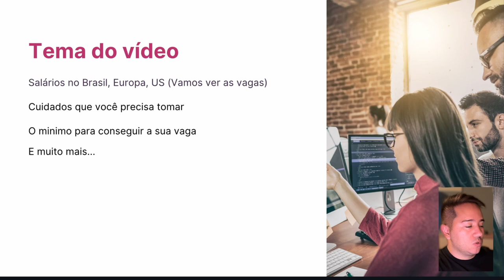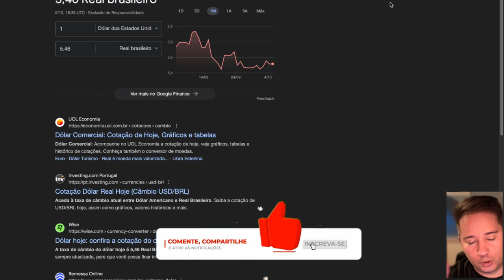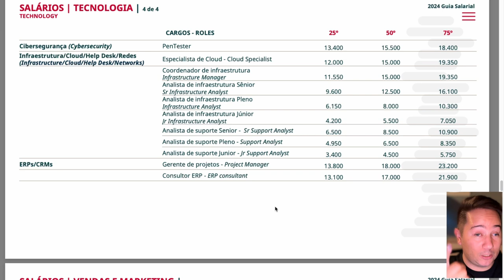COMO GANHAR MAIS?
Como quebrar o teto salarial? Como ganhar mais e você deveria ganhar em euro ou dolar?

Separei os melhores momentos da live e coloquei em pequenas videos para economizar seu tempo,